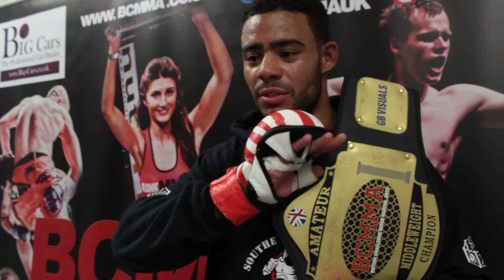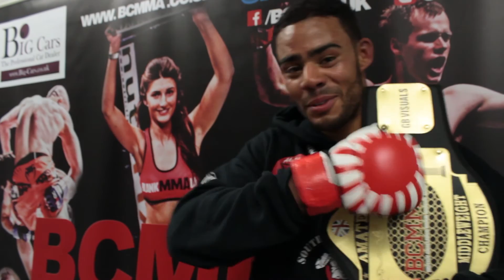Jay Whyte BCMMA 12 Post-fight Interview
Jay Whyte talks to Kingdom MMA after winning the BCMMA Amateur Middleweight title.